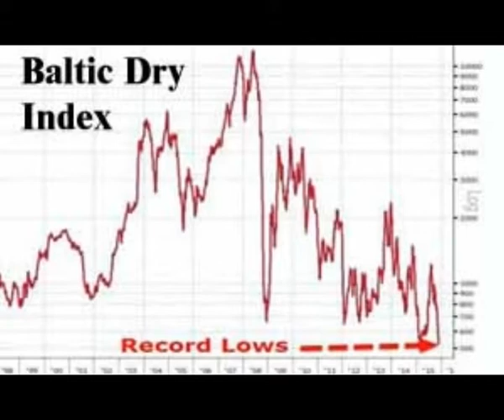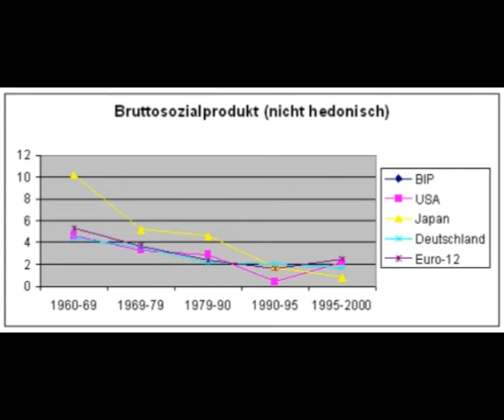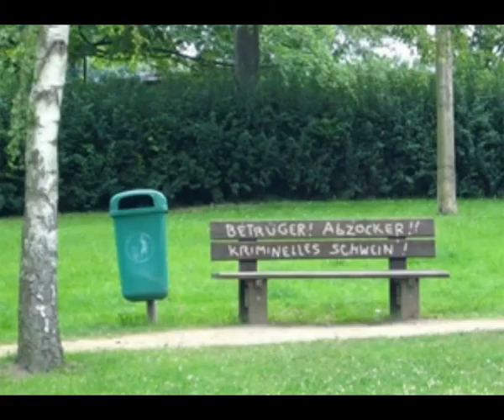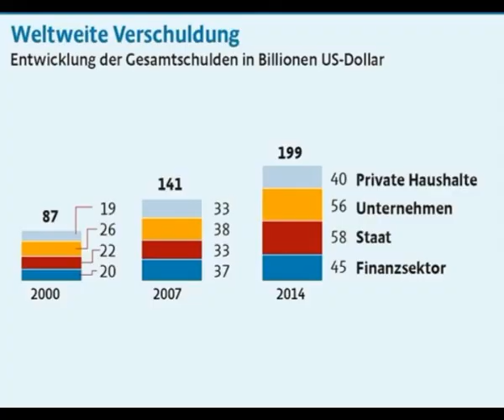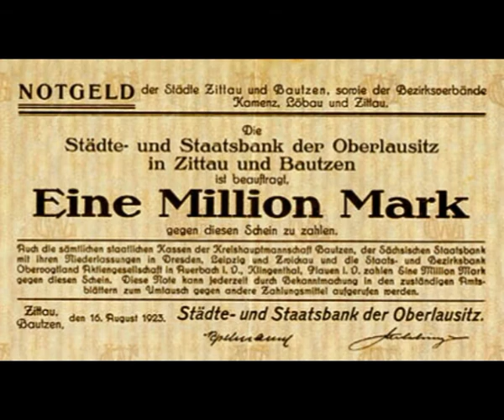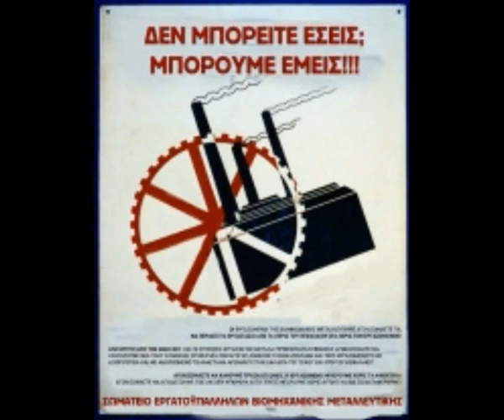Der Vater aller Supercrashs im Anmarsch, bereite Dich vor - Norbert Nelte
Der Vater aller Supercrashs im Anmarsch, bereite Dich vor - Norbert Nelte - Wirtschaftskrise 2015 - Internationale Sozialisten
Links
1 Seehandel ist eingebrochen,  Reeder stehen vor Bankrott-Serie
1b Rezession im Welthandel: Frachtpreise sinken neunte Woche in Folge
3 Chinas Exporte brechen um ein Viertel ein. Größte Schuldenblase aller Zeiten, „China ist eine monumentale Weltuntergangsmaschine“
4 Banken-Kollaps in Italien: Droht das europäische Finanzsystem ins Chaos zu stürzen
8 Auswege sind begrenzt, IWF warnt vor Entgleisung der Weltwirtschaft